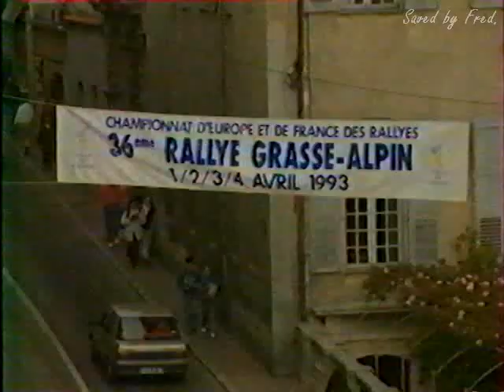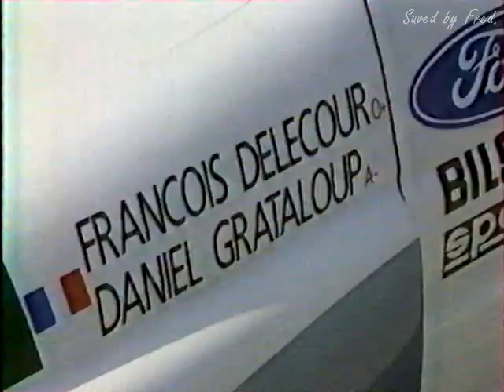Rallye Grasse Alpin 1993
Suivi de la course de François DELECOUR, en préparation du Tour de Corse. Interview avant et durant le rallye. Reportage France3.